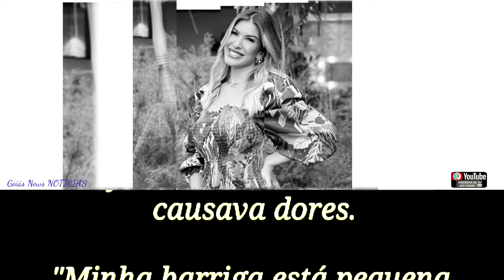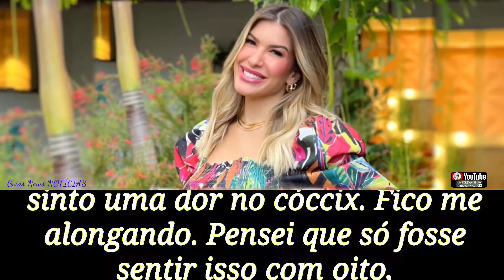Lore Improta fala de mudanças no corpo por causa da gravidez 🌐